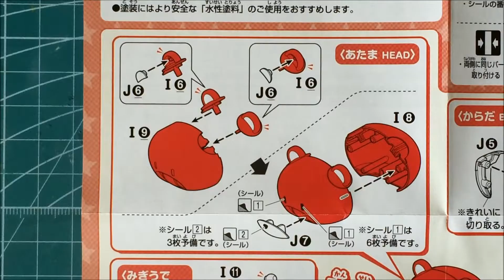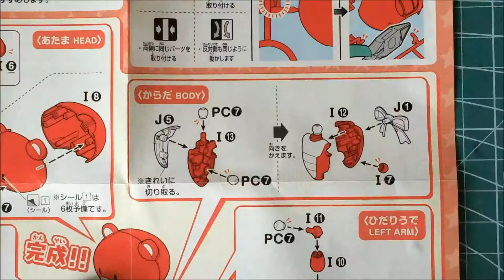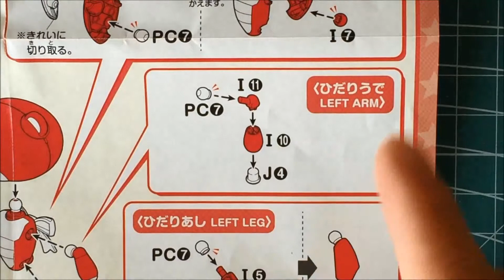【プラモデル制作】HGPG 1/144 プチッガイ バーニングレッド #1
素人が、ゆるゆると雑談しながらプラモを作ります。